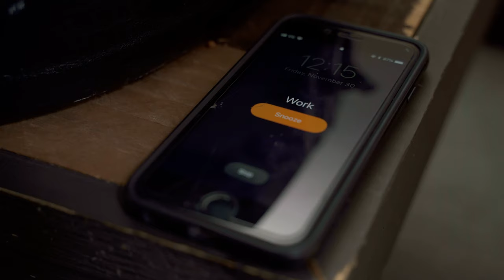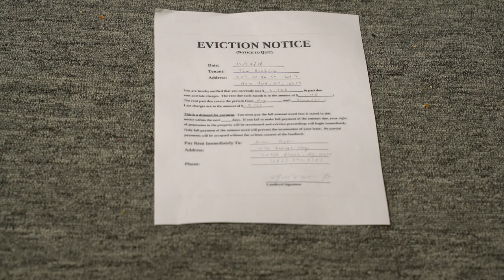Evicted Strings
The choice between a stable life or a happy life is a difficult one.

Actor/ Muscian- Matthew Rotker-lynn
Actress- Eva